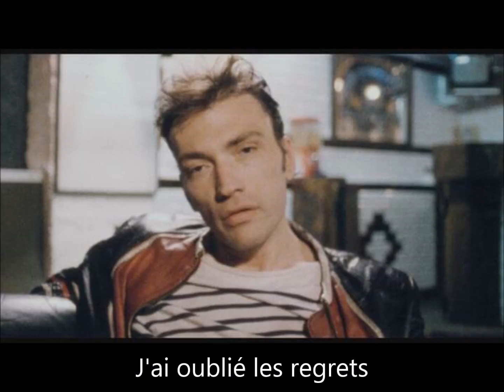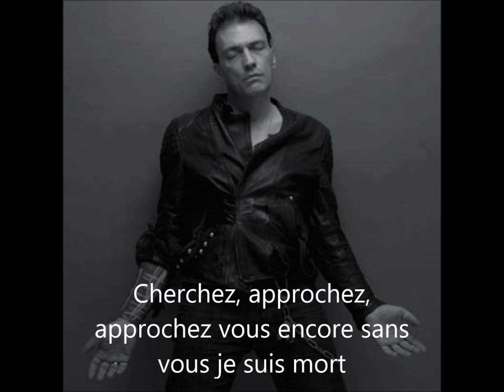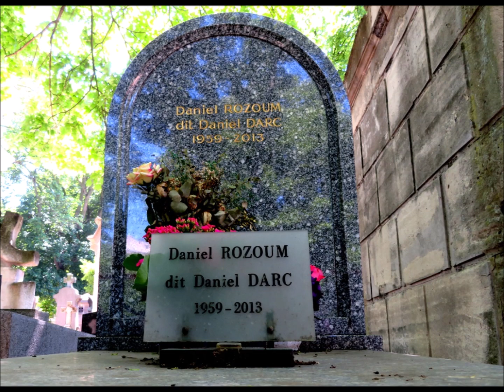Daniel DARC "La parenthèse enchantée"